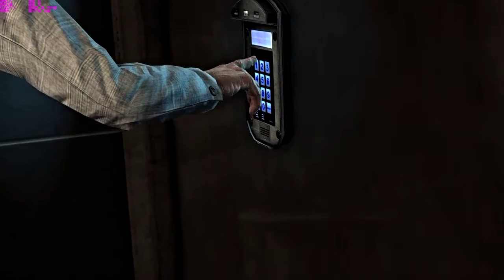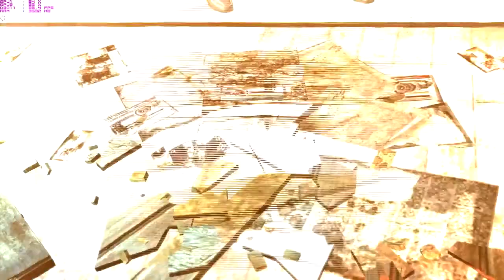Max Payne 3 - Chapter VI - A Dame, a Dork, and a Drunk - GTX 570 SLI + Intel Core I7 950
CPU: Intel Core I7 950
MB: EVGA X58 FTW 3
Video: 2 x EVGA GTX 570 in SLI
RAM: 8gb DDR3 Corsair Dominator